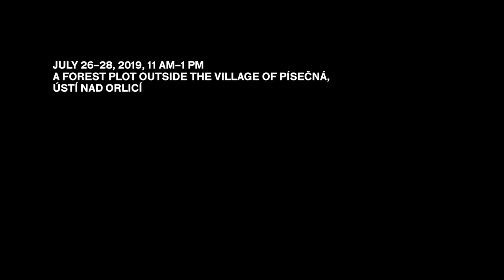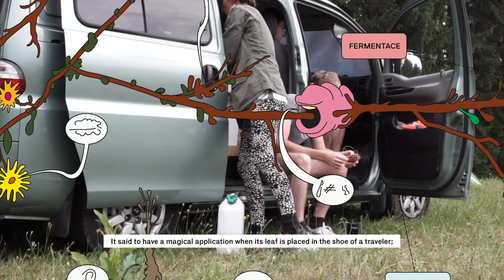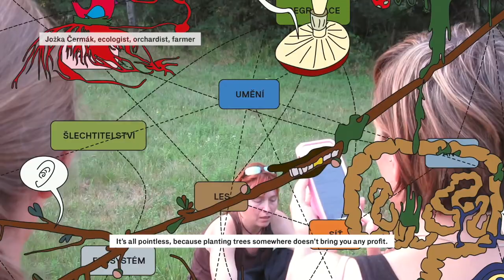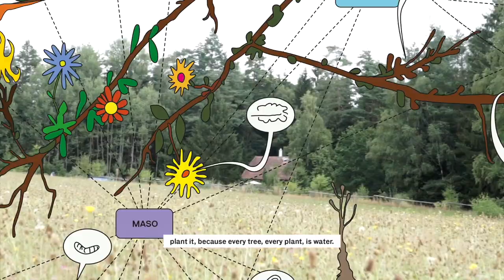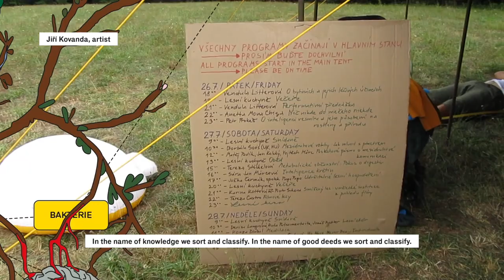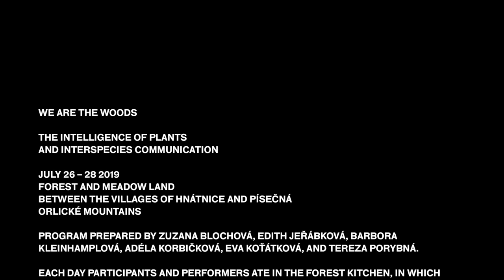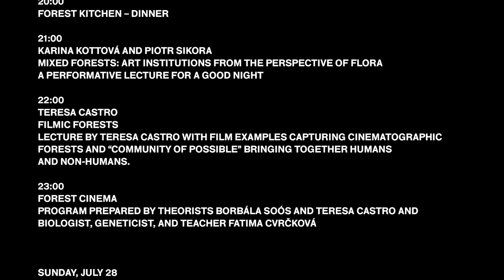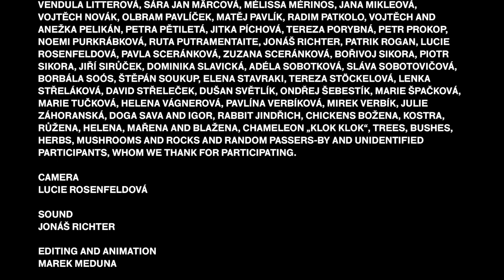WE ARE WOODS: About Plant Intelligence and Interspecies Communication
The Intelligence of Plants and Interspecies Communication

Forest and meadow land between the villages of Hnátnice and Písečná
Orlické mountains

Program prepared by Zuzana Blochová, Edith Jeřábková, Barbora Kleinhamplová, Adéla Korbičková, Eva Koťátková, and Tereza Porybná.

Support
Ministry of Culture Czech Republic, GTL, spol. s.r.o. and Atanasios Iliopulos, Solidsun, PROBIO, Svobodný statek na soutoku, VELTLIN, Municipality buštěhrad

Materials and ingredients
PROBIO, Svobodný statek na soutoku, VELTLIN, Dobrá farma, Ekofarma Horní Ředice, Ranč Bělečko

Special thanks to The Emblem Hotel, Mirek, Pavlína and Jaromír Verbíkovi, Radim Patkolo, Dita Lamačová, Celine Duval, Václav Girsa a Michal Boška

Voices
Jožka Čermák, Anetta Mona Chişa, Jiří Kovanda, Vendula Litterová, Tereza Stöckelová

Camera
Lucie Rosenfeldová

Sound
Jonáš Richter

Editing and animation
Marek Meduna